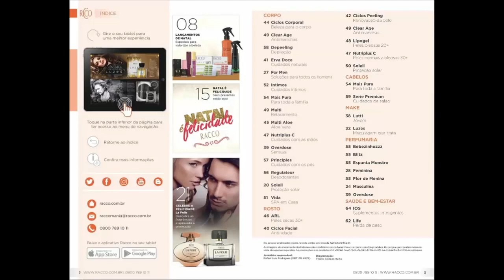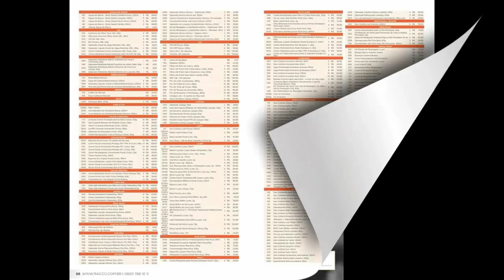Revista Racco Mania RM 12 - Novembro e Dezembro / 2016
### Revista Digital

Revista Racco Mania
Ciclo: 12 / 2016
Validade: Novembro e Dezembro / 2016

Instruções: Clique em seja uma consultora Racco e preencha o formulario

### Ficha Técnica